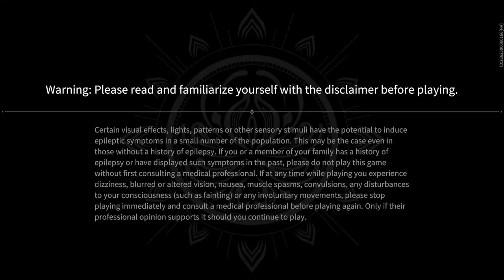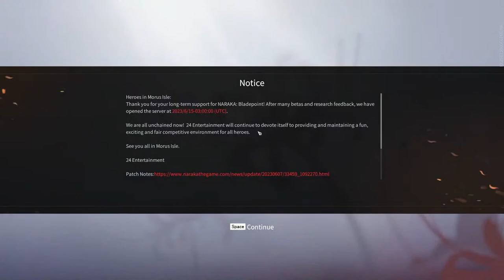STARTING MY NARAKA BLADEPOINT JOURNEY! 18 DAYS LEFT! SEASON 8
I started Naraka Bladepoint yesterday, im now enjoying the game alot come join my stream on Naraka Bladepoint and If you want to play with me when im streaming -  The game is on xbox and PC - 30GB -

I hope you enjoy my content everyone, I'm now a full Naraka Streamer

My challenge also is to get as far as possible before the battle pass ends